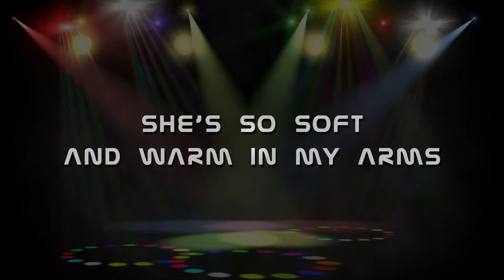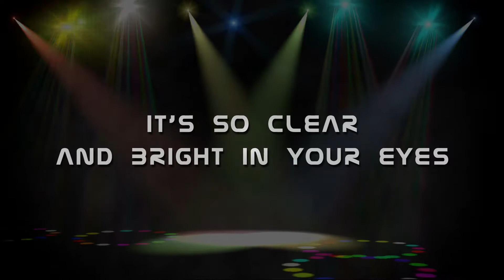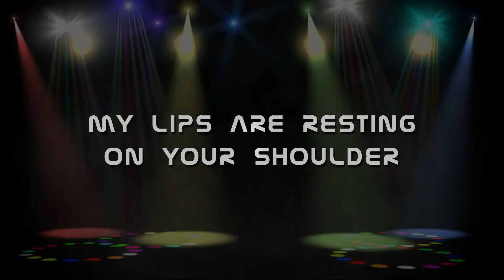Alphaville - Sounds like a melody (Extended)(Lyrics)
Project Extended Versions